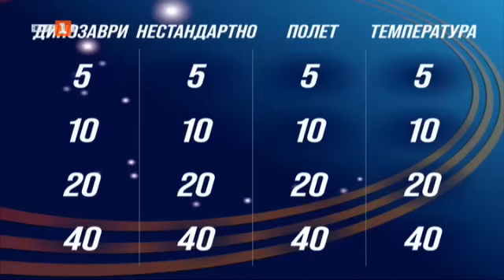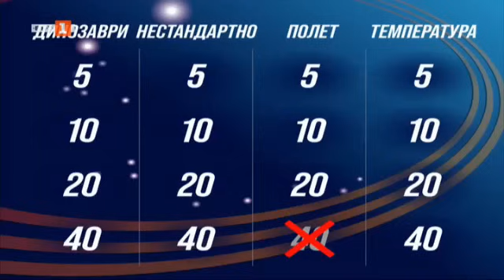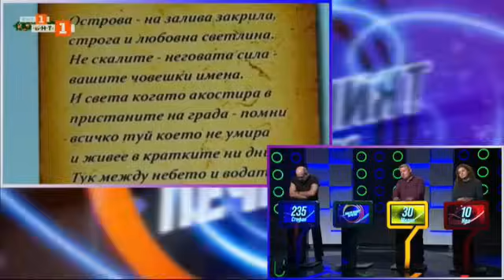Последният печели - 14.11.2023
Гледайте предаването на Българската национална телевизия "Последният печели" на 14 ноември 2023 г.